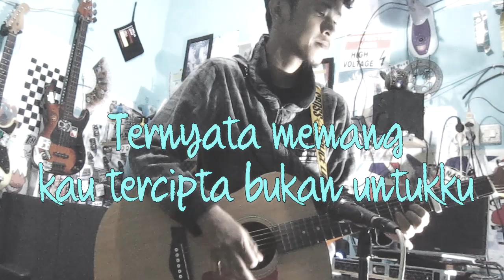Nella Kharisma - Kau tercipta bukan untukku karaoke ( Band Version ) | Hadi be good mini records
Hello guys kali ini gw mau sharing satu lagu instrument yang secara keseluruhan music instrumentnya gw bikin sendiri, pada saat ini lagu ini sedang dipopulerkan oleh nellakharisma langsung aj check this out yoouuw...